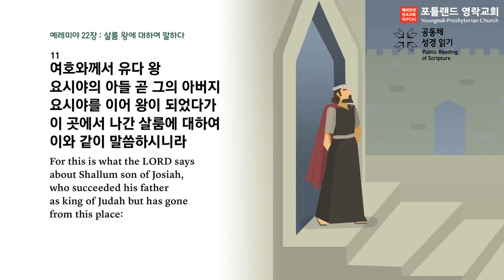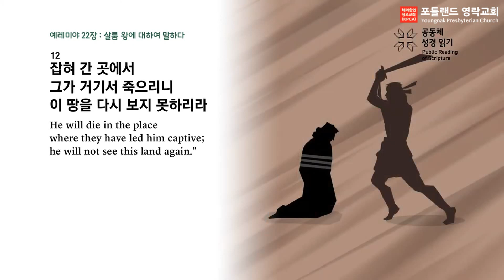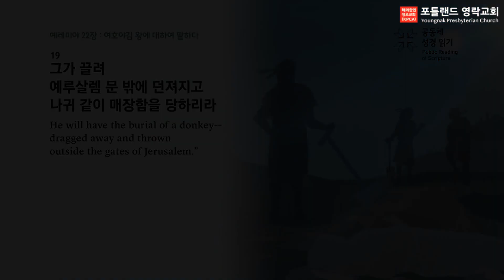2023.08.18 - 매일 아침 묵상 (예레미야 22:10-19 '살룸과 여호야김')